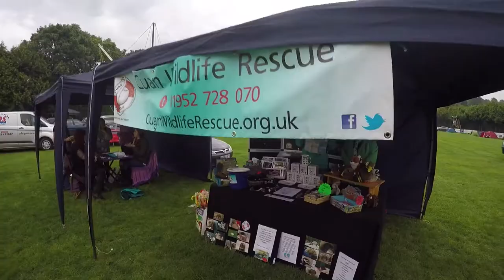Edgar Davies Stage (Bridgnorth Music & Arts Festival 2016)